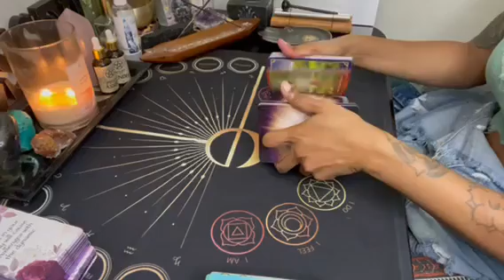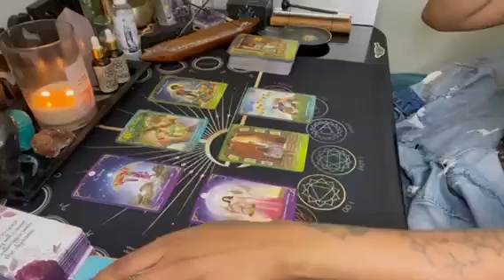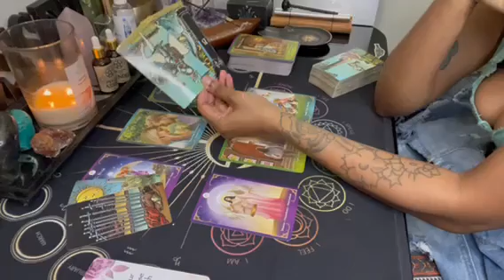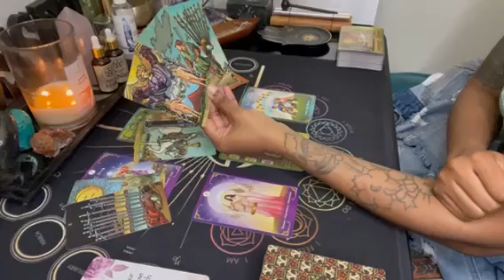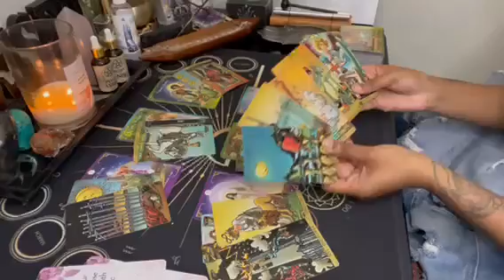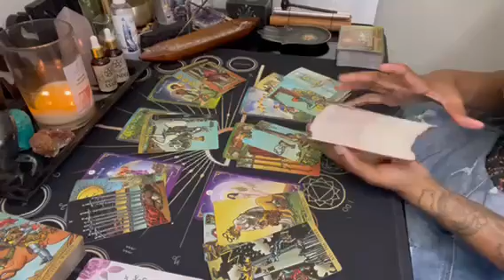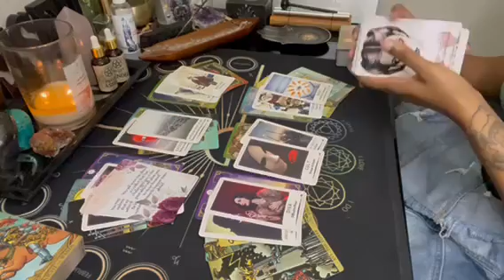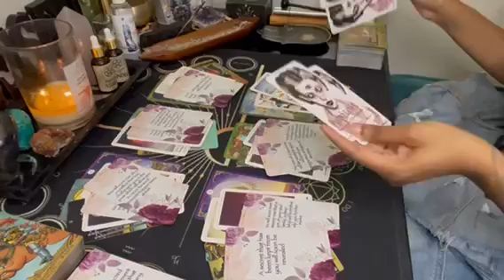Libra ♎️ This person is DESTINED to be in your life 💕 NO BLACK MAGIC 🪄 will prosper 🤷🏽‍♀️